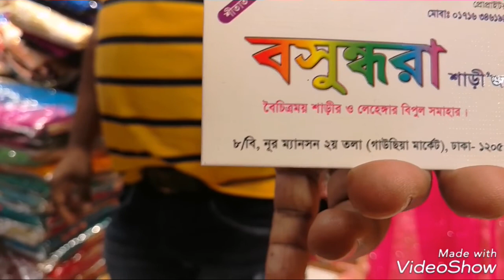একদুম চিপ রেইটে পাচ্ছেন পাটি লেহেংগা মাত্র ২০০০ টাকা ০১৭১৬৩৪৬১৯৯